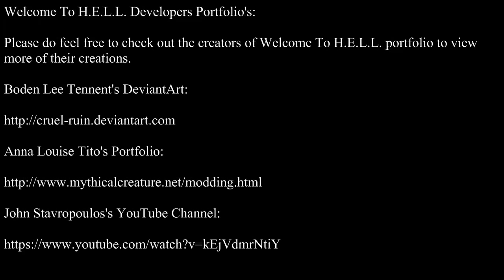Unreal Tournament 2004-Welcome To H.E.L.L. Part 1